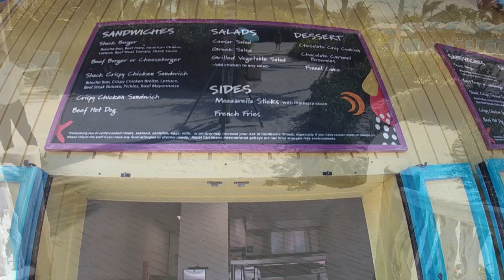A Perfect day in Coco Cay, Bahamas! | Mariner Of The Seas 2020! | Ep 5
Good morning from beautiful Coco Cay!!! We are docked at Coco Cay, which is Royal Caribbean's "new" privative island here in the Bahamas! We have a huge lunch at a cool place called the snack shack, then I get some yummy ice cream at the chill grill before for our awesome zipline excursion.

Make Sure To Tune In Next Time For Our First Port Of Call.

Here My Film Gear
DJI Osmo Pocket
Gopro Hero 4 Black
My Mic
My Video Editing Software